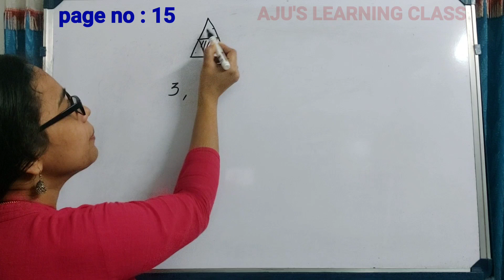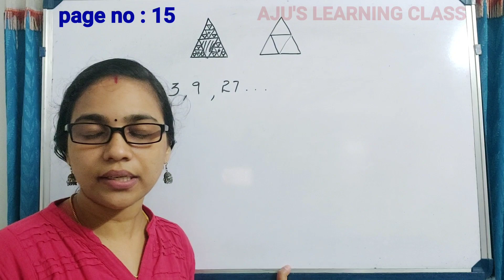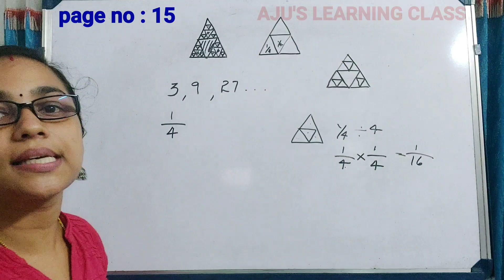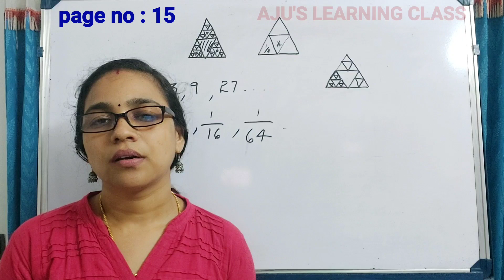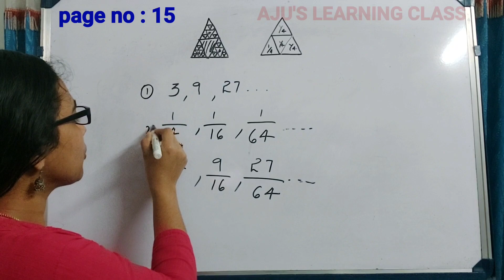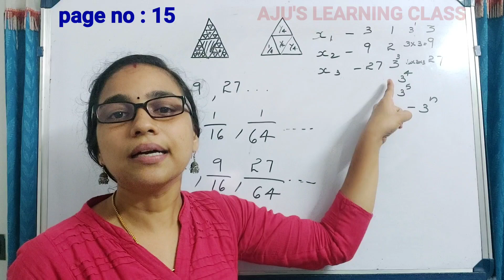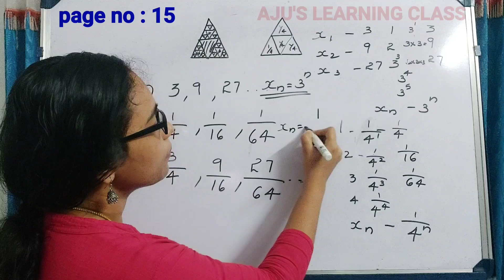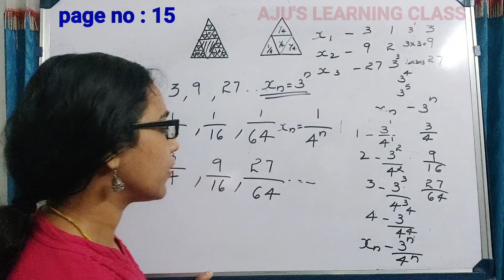STANDARD-10//MATHEMATICS //LESSON-1//ARITHMETIC SEQUENCE//PART-5//SCERT